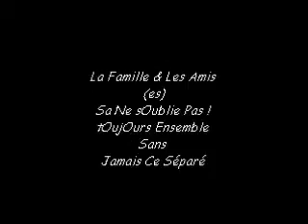un tres long week end au terrain.wmv